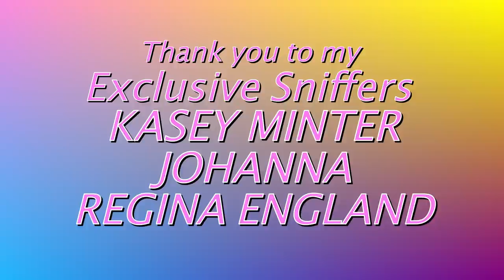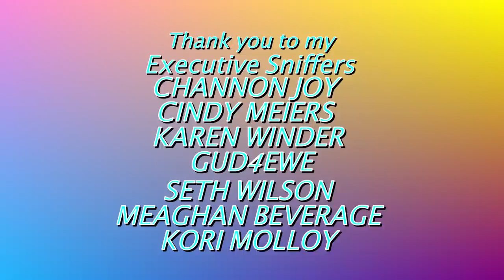The Wild Parrots of California, Invasive OR Introduced? | Parrot Talk | Marlene Mc'Cohen